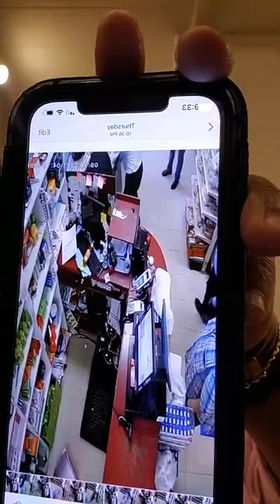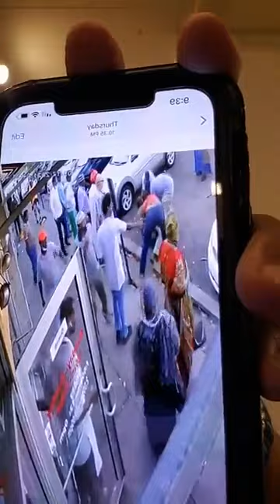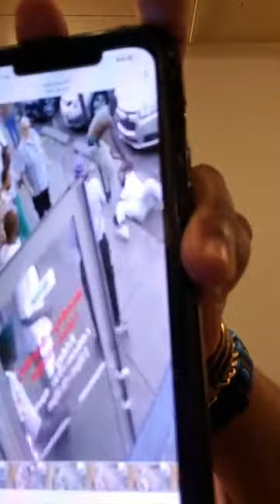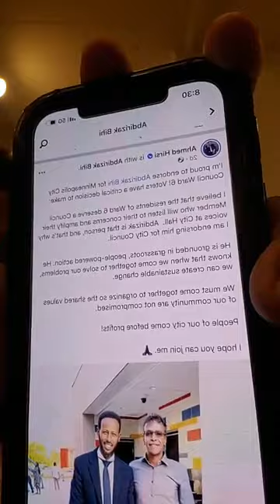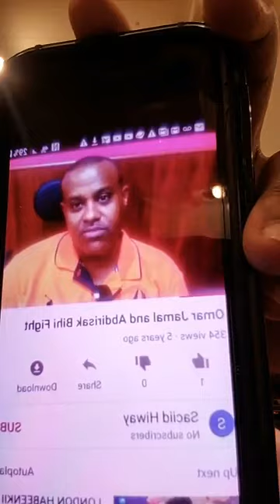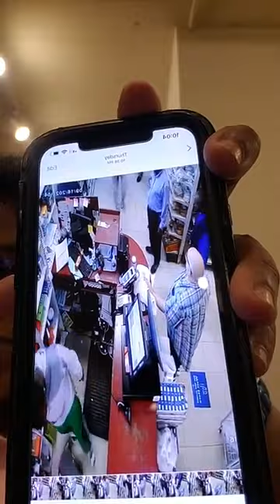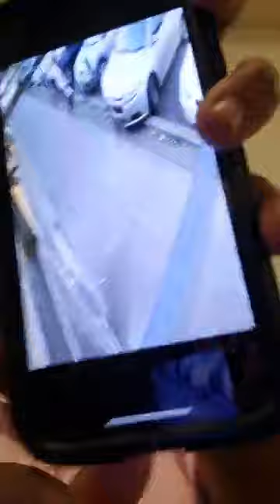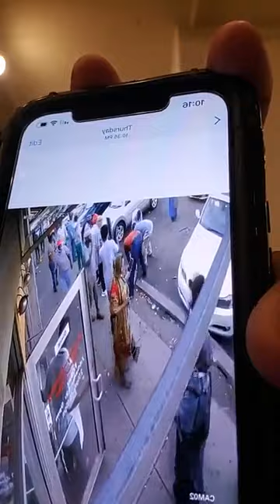XERTA SHEIKHA OO KASHIFAY RAGII KADAMBEYAY DILKII LIIBAN IYO VIDEO CUSUB OO U SO BADHIGAY😱😓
pleasesubscribe to my channel thank you 😊